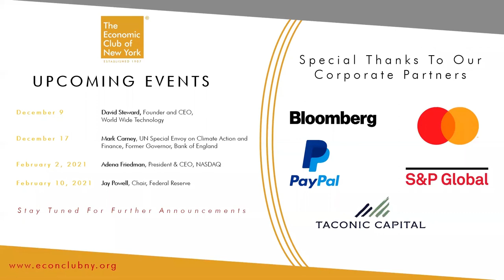ECNY Events - Ken Chenault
Kenneth I. Chenault
Chairman and Managing Director, General Catalyst
Former Chairman and CEO, American Express

Moderator: Marie-Josée Kravis
Chair Emerita, The Economic Club of New York
Senior Fellow, Hudson Institute